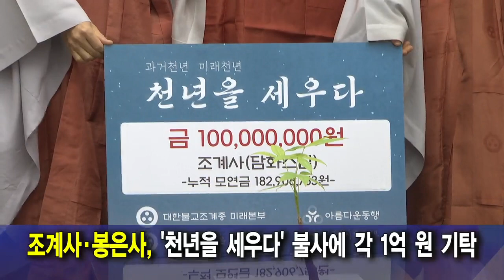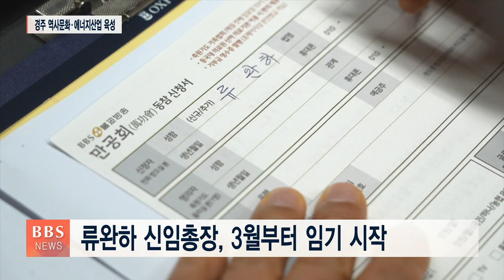[BBS뉴스] 2024년 02월 27일 BBS NEWS 전체영상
R1. 백초월스님 선양회 발족...“태극기 기념관 건립해야”
ST1. 조계사·봉은사, ‘천년을 세우다’ 불사에 각 1억 원 기탁
R2. 세종불교낙화법 시무형문화재 지정...'낙화축제' 성황
ST2. 백양사 계묘년 동안거 해제...“자기 공부 점검하기를”
R3. ‘자비방생도량’ 남해 세심사, 5개 사찰 합동 방생법회
R4. '호국불교 선봉' 국군불교총신도회 24주년 법회 봉행
R5. 류완하 총장 “동국대 WISE캠퍼스, 글로컬 대학 선정 집중”
ST3. 신뇨엔, 열반절 맞아 열반회 법회...노토지진 희생자 추모